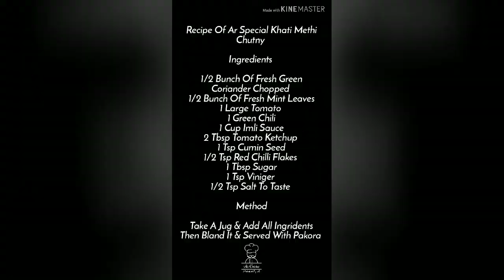Ar Special Mix Pakora Served With Ar Special Khati Methi Chutny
Ramadan Special Recipe Soo Must Try This Recipes & Send Me Your Feedbacks